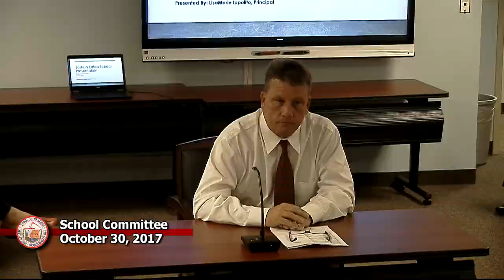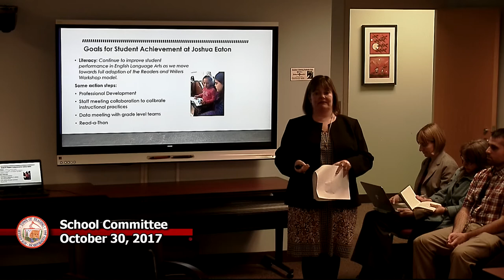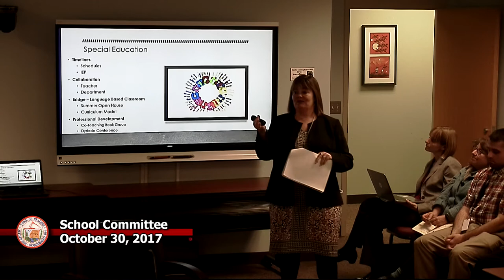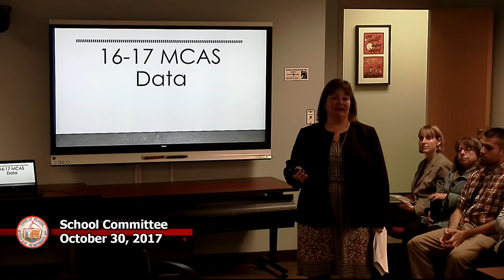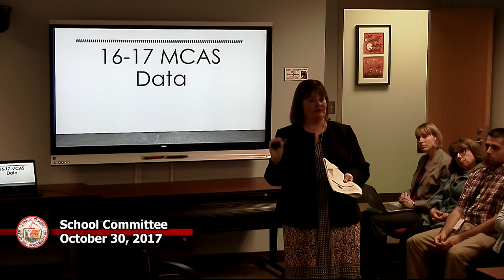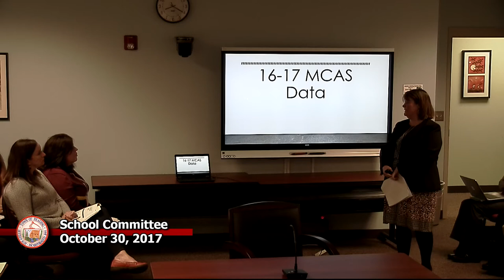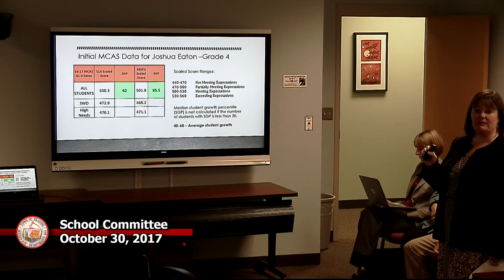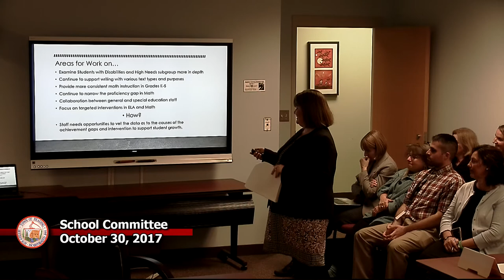School Committee 10-30-2017